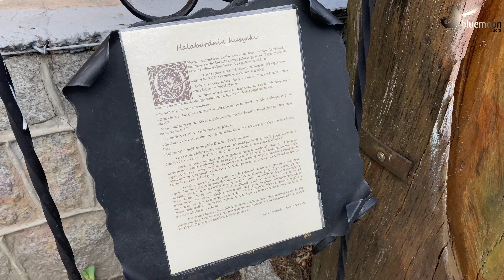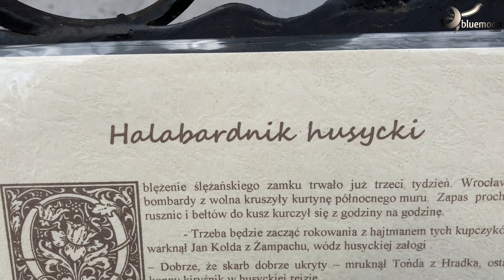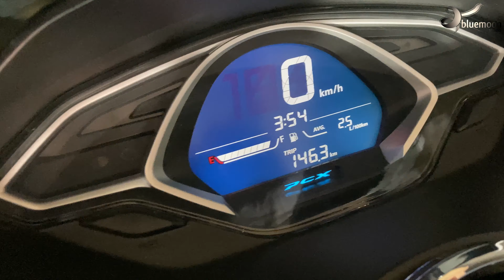Sobótka - Czy wjadę na Ślężę?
Wielki Piątek A.D.2021 - czas pandemii. Po wymianie oleju czas na doktorka trasę.
Sobótka i Gora Ślęża. Czy wjechałem na Ślężę ? Inne pytania i odpowiedzi będą w filmie.